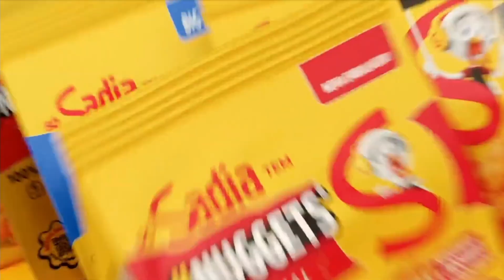VOLTA POR CIMA • ENCERRAMENTO DO CAPÍTULO 004 • OFICIAL • 03/10/2024